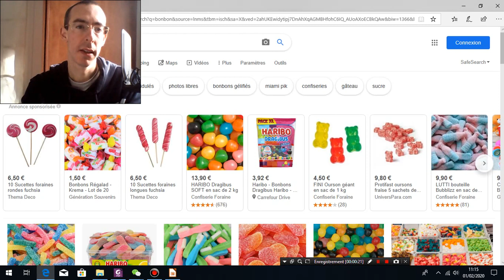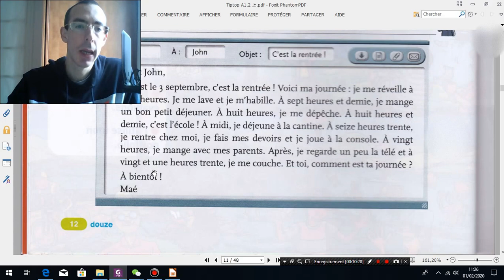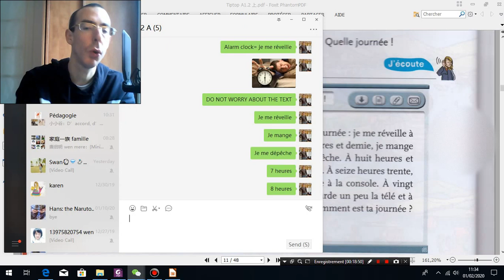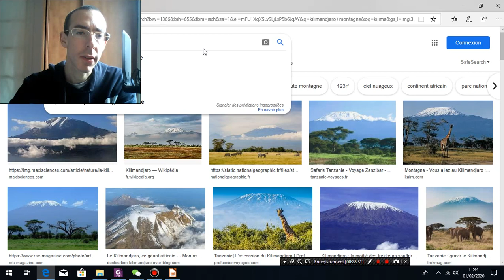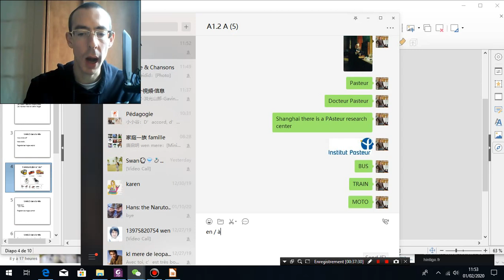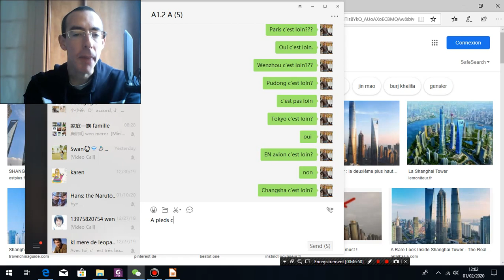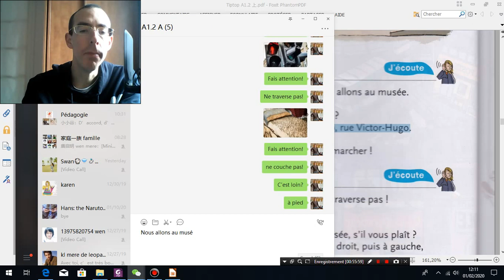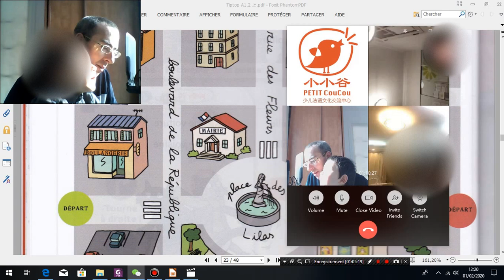Online french lesson- nous allons à.../ à pied/ en train/ en bus/ c'est loin